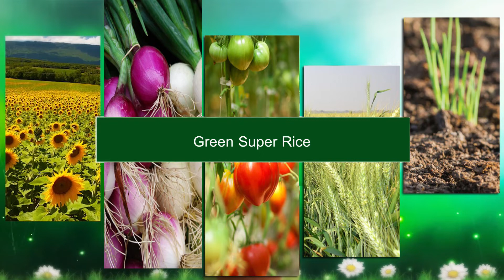Green Super Rice NARC | Rice Message GSR | Green Super Rice Pakistan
Green Super Rice is a high yield rice which is aimed to solve the rice requirements of the growing population on planet earth.